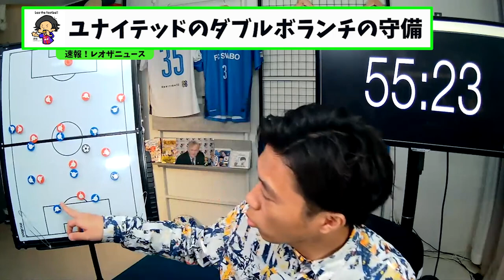ユナイテッドの守備はダブルボランチが〇〇する！シティに崩された守備の問題点とは？【切り抜き】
関連動画